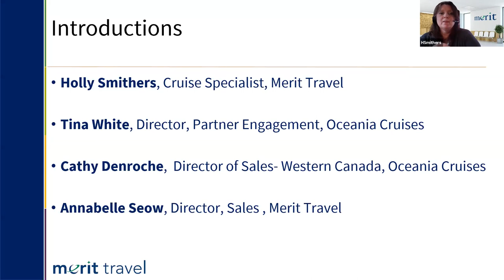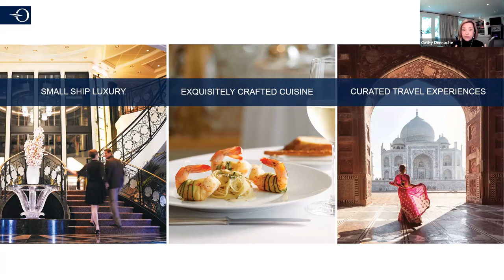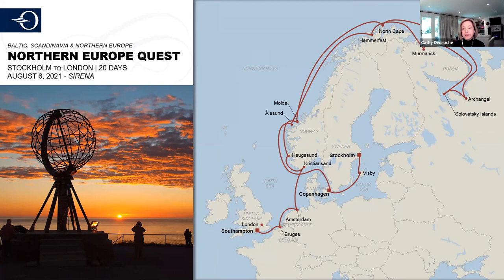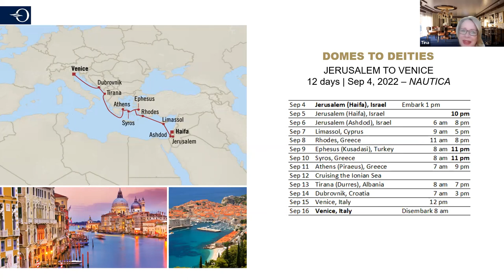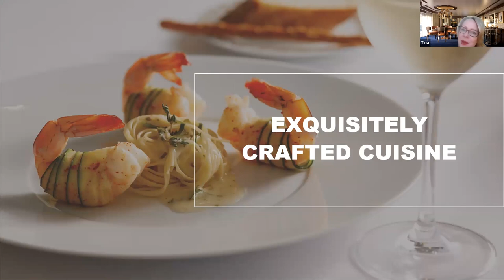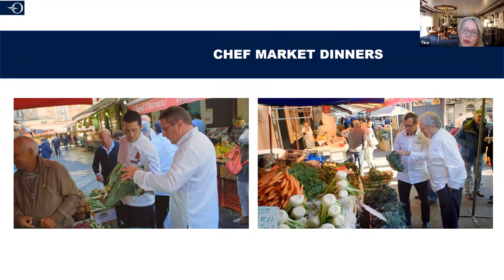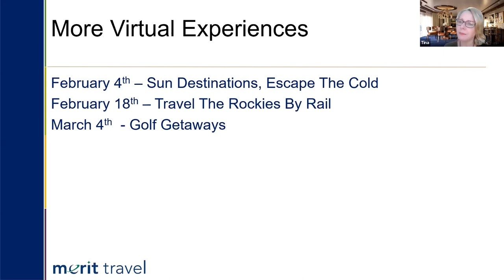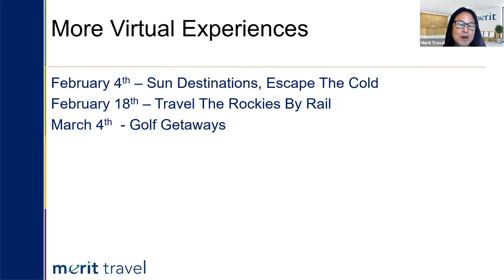Virtual Travel Talk: The Mediterranean, Northern Europe and the Baltic with Oceania Cruises